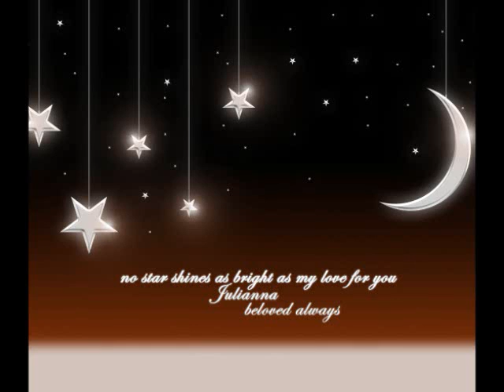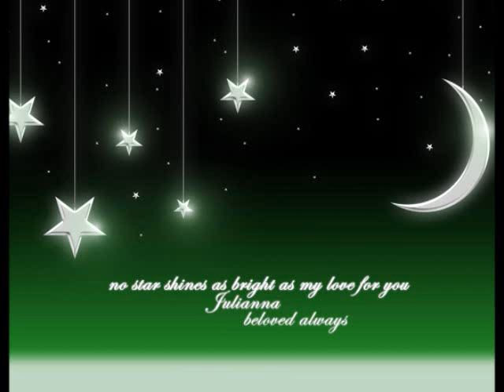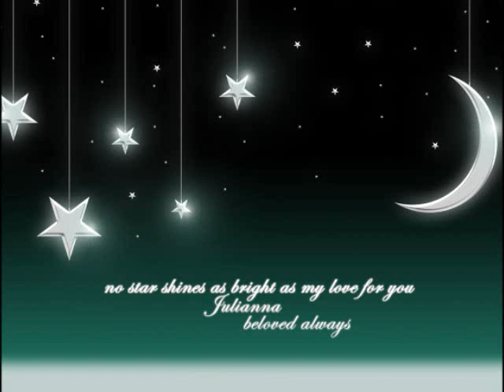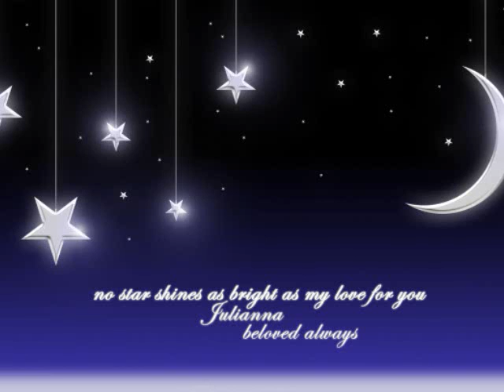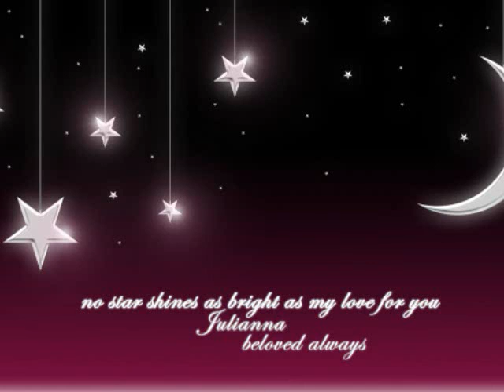Love Bump 2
Another one of my bumps showing my appreciation to have the best gurl in the world by my side. Love you dearly, Julie. ;)